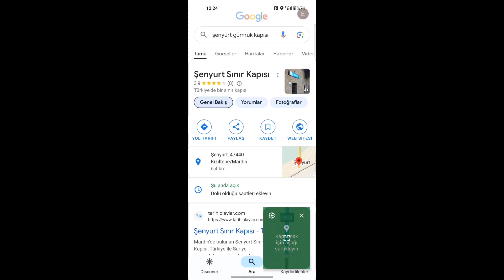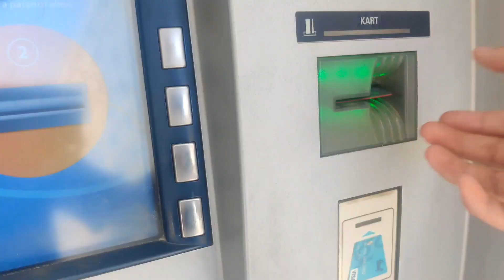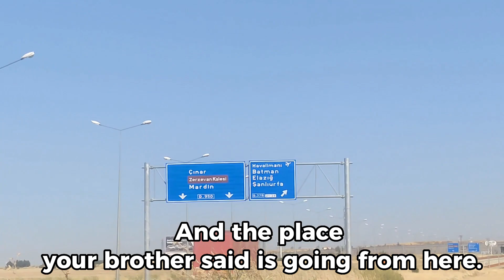I WENT TO SYRIA (Is There a War)